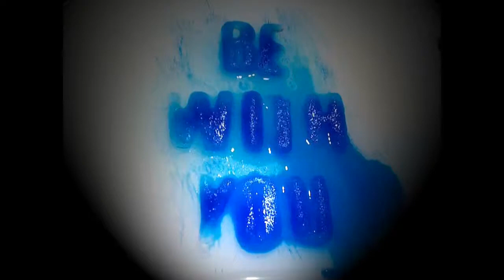Melting Jedi reverse